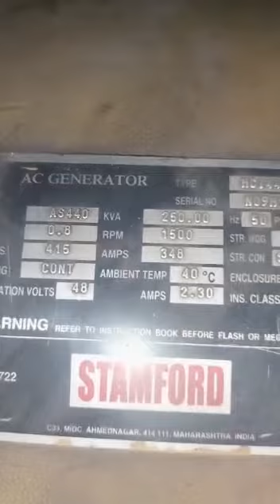Mahindra 250 KVA